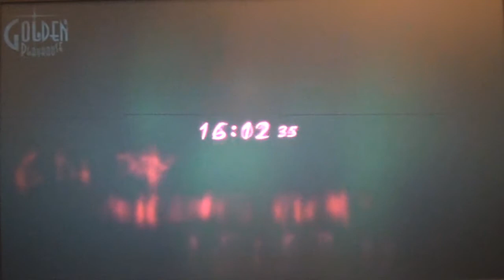Let's Play Catherine pt022: Clock Tower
Climb Vincent Climb